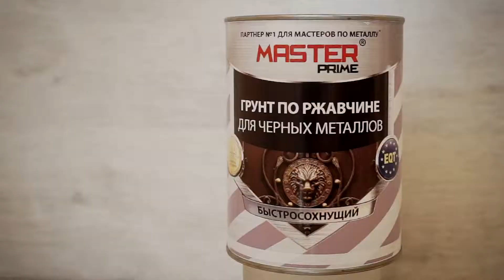Грунт по ржавчине | MASTER PRIME